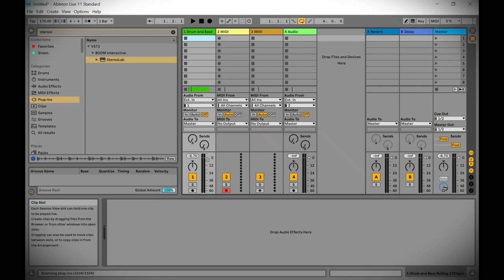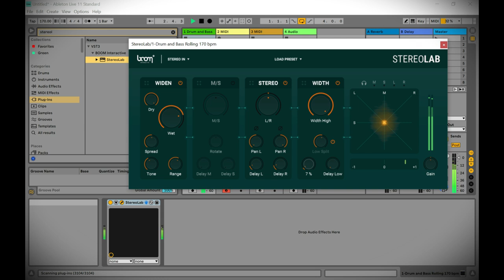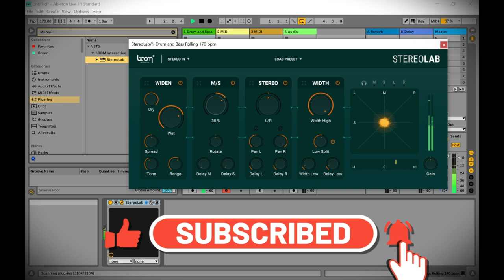StereoLab - All-in-One Stereo Imaging VST/Plugin by BOOM Library (Limited-Time 4FREE)